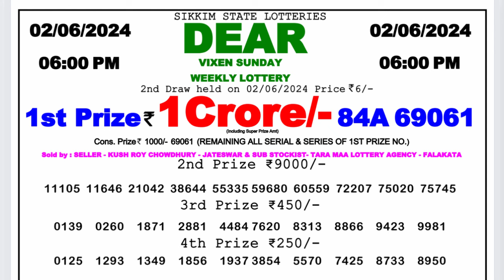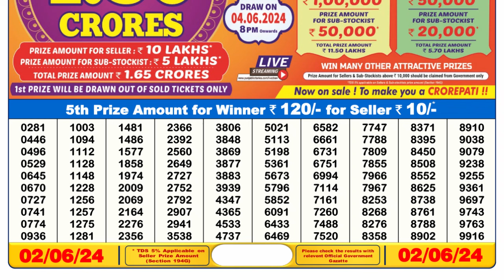🔴 Lottery Sambad Live 06:00pm 02/06/24 Day Nagaland State Dear Lottery Result Pdf Download